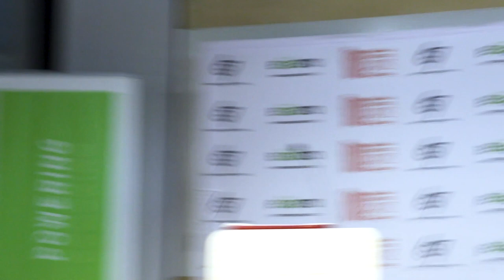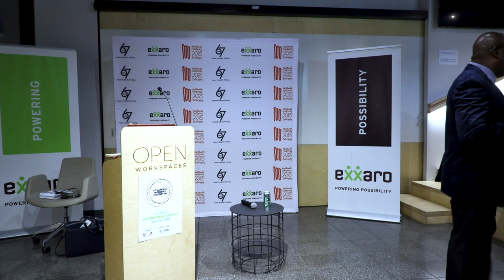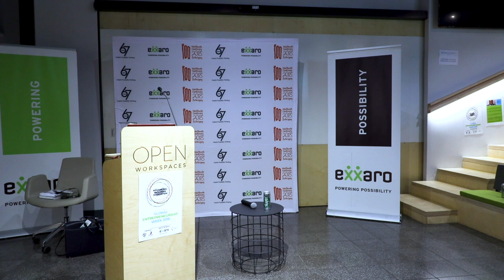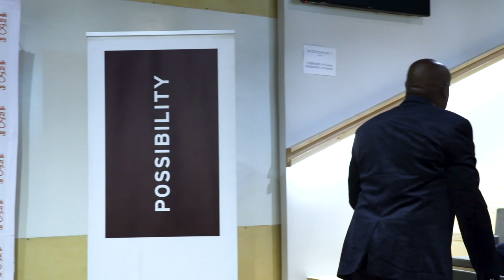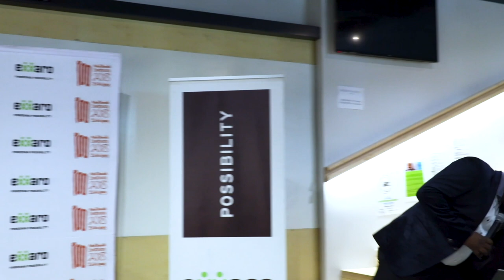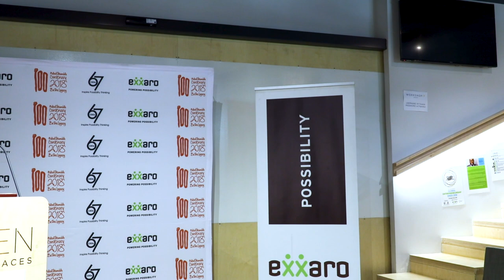Masterclass: Emotional Intelligence and Personal Development by Dr Richie Achukwu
Dr Richie Achukwu is an Author, Executive & Leadership Coach.

Thank you Exxaro Resources for sponsoring 67CEOs Global Entrepreneurship Week 2018 Advancing Inclusive Ecosystem.